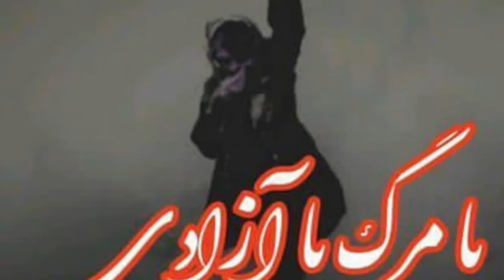this is the „hard revenge“ of Khamenei’s satanic regime and his followers